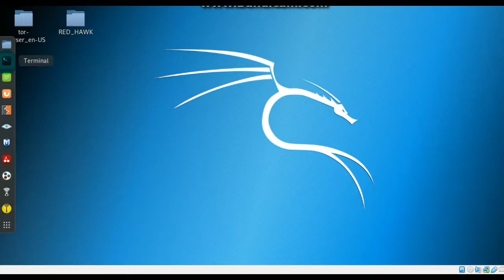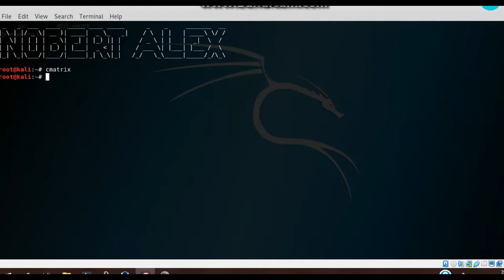Matrix Type Hacker Animation in Linux Terminal